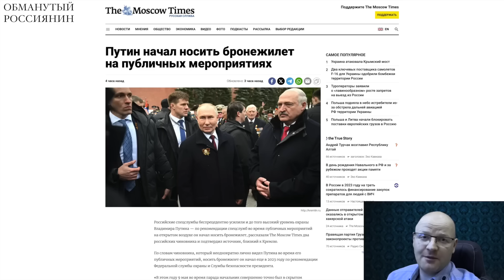Да, в бронежилете хожу... уже полтора года... Я ИМЕННО ТАК ВСЕ СЕБЕ И ПЛАНИРОВАЛ....